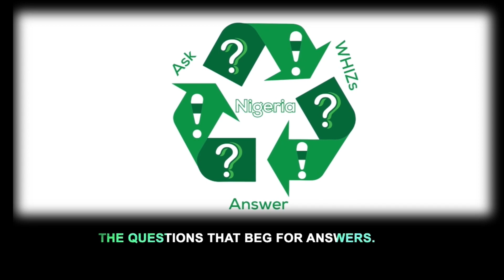HEALTH AND WELL BEING: HEALTH INSURANCE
Centre for Social Justice Programme  Manager, Mr Martins Eke  discusses the place of Health Insurance in achieving Universal Health Coverage